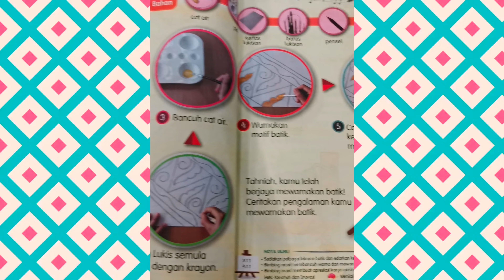Kipas Batik Pendidikan Seni Visual Tahun 1 (1inovatif 2022) skms